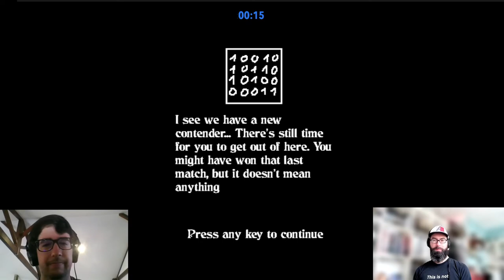PLAY21 Mini Let's Play: Chess 2 Turbo Edition with Ludipe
EN
Who is behind the games in the exhibition at PLAY21? In this daily 10 minute Let’s Play, the international artists showcase their game and talk about themselves, their work, their thoughts and concepts with curator Matthias Löwe.

DE
Wer steckt eigentlich hinter den Spielen der Ausstellung bei PLAY21? In den täglichen 10-minütigen Let’s Plays spielen die internationalen Künstler*innen ihr Spiel und stellen im Gespräch mit Kurator Matthias Löwe sich selbst, ihr Spiel sowie ihre Ansätze und Ideen vor.